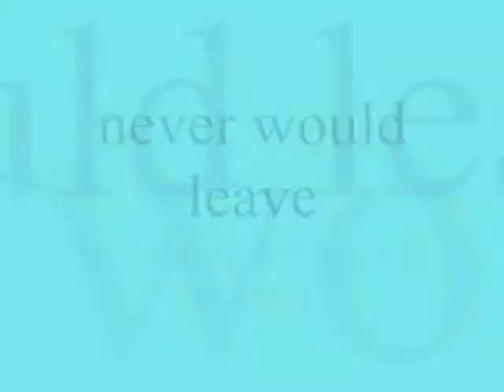never would leave , - Miftachul Wachyudi (Yudee)